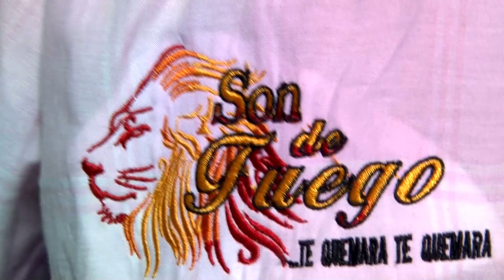SON DE FUEGO - MIX PORONGO #7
SON DE FUEGO en Paladares de Grau
Tema: Mix Porongo #7
Productora: MOLLIMUSIC PRODUCCIONES - Chiclayo - Perú